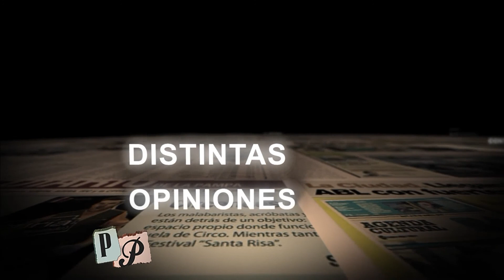Palabras Políticas 25 - Bloque 04 (12-12-2013)